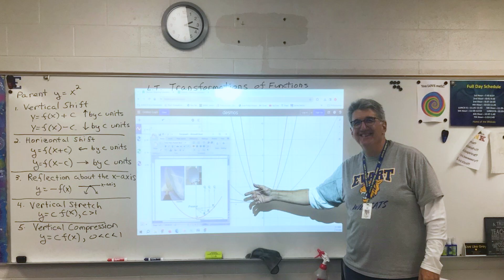Excellence in Education: Ted Marthakis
An Osceola County educator known for creating a welcoming environment has been honored with an Excellence In Education award from the Michigan Lottery.